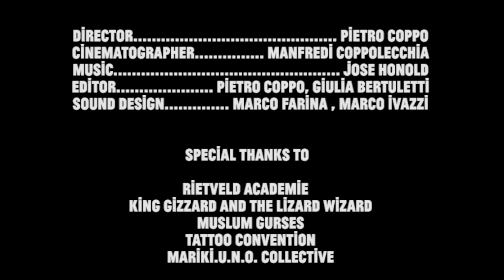Beats, Rhymes & Life of Amsterdam Youth Culture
How did the life of Amsterdam’s youth culture look like before the explosion of the COVID-19 pandemic in the post Brexit era? After the announcement of the closure of the English borders back in 2017, Amsterdam rapidly turned into the new capital of the migrating youth becoming day after day the pole of attraction of the ever-moving and migrating generation of millennials.

The Amsterdam calling was boosted by Netherlands’ open door policies with low university taxes for local and foreign students; And since a couch can’t be denied to anybody, the high cost of rent was fought by sharing flats with lots and lots of friends: As a consequence the overcrowded, overly expensive Amsterdam living situation had translated into coexistence, cultural and artistic exchange; Which all inevitably came clashing against COVID-19 safety rules and legislations.

Back in the post-Brexit-Amsterdam: Two Turkish friends with pink hair proudly cheered while singing a classic by Muslum Gurses, a young Danish guy praised his broken nose in the middle of a King Gizzard & the Lizard Wizard concert, a Chinese art student maneuvered recycled trash sculptures with a ventilator and a Polish kid with a blue wig took his huge crab out for a walk.

The atmosphere of freedom in the Dutch capital generated a youth scene in which everything was possible without any sort of prejudice or restriction shaping new ways of living & being.
Now that the Dutch government is finally easing the county’s lockdown an inevitable question arises: Will life ever be the same for Amsterdam’s youth culture?

Credits:

Director: Pietro Coppo
Cinematographer: Manfredi Coppolecchia
Editor: Pietro Coppo, Giulia Bertuletti
Sound Design: Marco Farina, Marco Ivazzi

Special Thanks to:
Rietveld Académie
King Gizzard and the Lizard Wizard
Muslum Gurses
Tattoo Convention
MARIKI.U.N.O. Collective